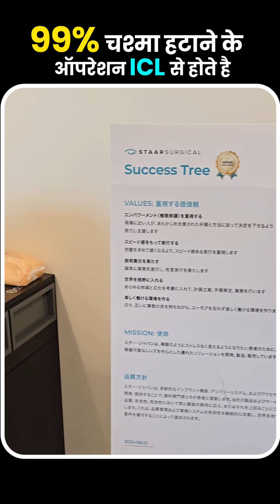99% चश्मा हटाने के ऑपरेशन ICL से होते है।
In this special international episode, Dr. Rahil Chaudhary, Cataract & Refractive Surgeon, travels to Tokyo, Japan to explore a refractive surgery system that is dramatically different from India’s.

Japan is battling one of the world’s most intense myopia pandemics, with nearly 90% of its population developing spectacle numbers early in life — yet almost 99% of all vision-correction surgeries here are done with ICL (Implantable Collamer Lens), not LASIK. While Indian patients usually prefer laser procedures such as LASIK, SMILE, SILK, Contoura Vision, or WaveLight Plus InnovEyes, Japanese patients and surgeons overwhelmingly choose ICL.

Dr. Rahil uncovers the reasons behind this massive divide: cultural beliefs, surgeon preferences, perceived long-term safety, unique anatomical patterns in high-myopia populations, and lifestyle characteristics specific to Japan. He explains why Indian patients trust lasers more, want faster recovery, and benefit from a strong LASIK-focused ecosystem - while Japanese clinics consider “placing a lens inside the eye” to be safer and more predictable.

In Tokyo, Dr. Rahul speaks with leading refractive surgeons who reveal why many have stopped performing LASIK, SMILE, or SILK entirely, why STAR ICL continues to dominate despite the presence of IPCL and BioTech lenses, and how Japanese clinics explain these technologies to their patients. A surprising statistic emerges: out of nearly 14,000 ophthalmologists in Japan, only 10-20 still perform LASIK today.

This documentary-style episode breaks down Japan’s 99% ICL preference, compares it with India’s LASIK-first mindset, and offers clear insights into surgical decision-making, patient psychology, and long-term outcomes. By the end, viewers will understand the real factors that shape refractive choices in both nations — and what Indian patients can learn from Japan’s unique ICL-first approach.

(Cataract & Refractive Surgeon, a Guinness World Record and Limca Book Records Holder and Managing Director of Eye Group of Eye Hospitals)

• Lajpat Nagar
• Daryaganj
• Janakpuri
• Shaheen Bagh
• Preet Vihar
• Indirapuram–Ghaziabad